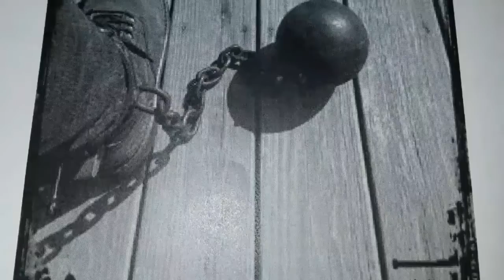The Black Woman, Public Enemy #1- Daily Toast Kujichagulia 66171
We toast our ancestors and then discuss the principle of the day. Today we look at the war that is raging agianst the the Black woman in the wilds of North America. We often focus on the plight of the Black man, but I hear very little talk about the strategy to destroy the keeper of the family. Please listen in and let me know what your thoughts are. For those who are interested in the discussion goto 14 minutes.